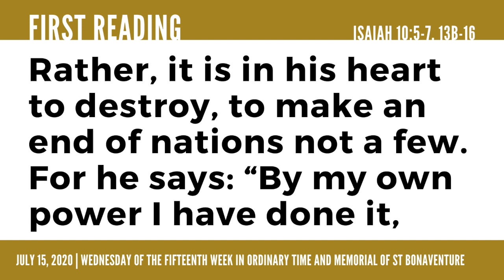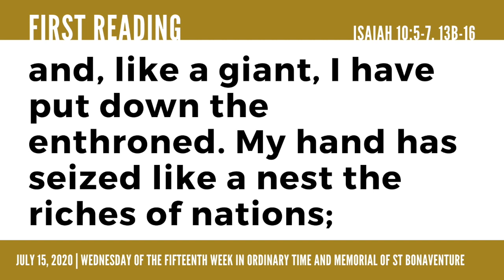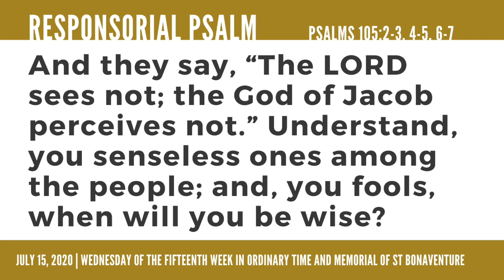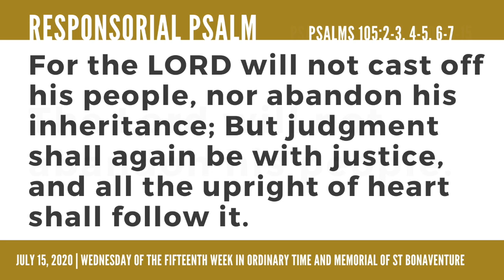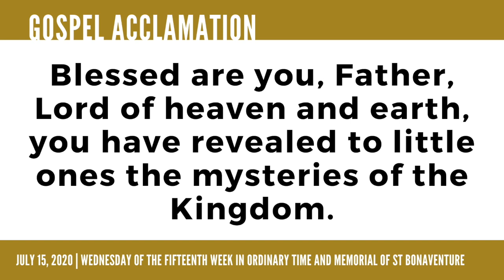Wednesday of the Fifteenth Week in Ordinary Time & Memorial of St Bonaventure - Readings (07152020)